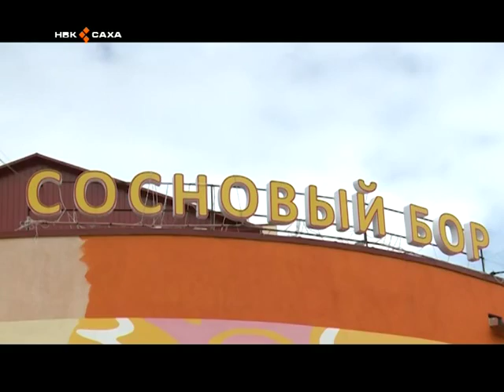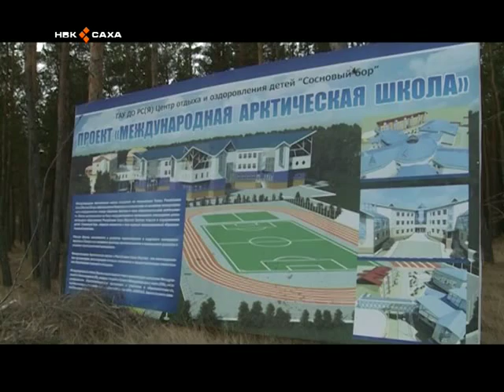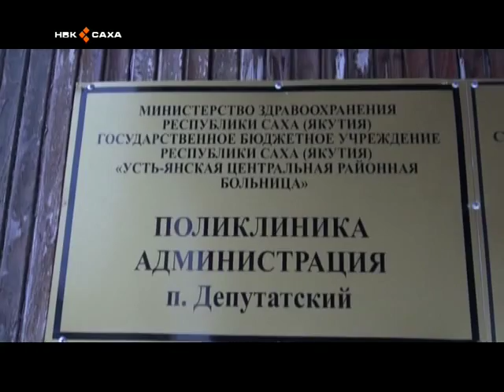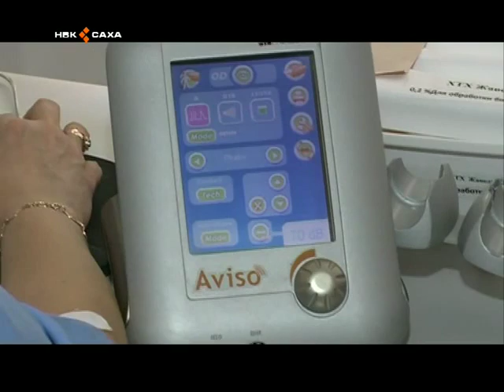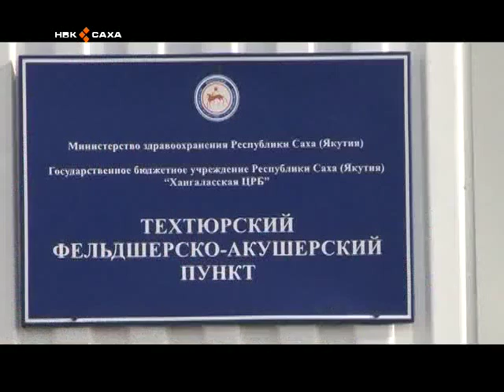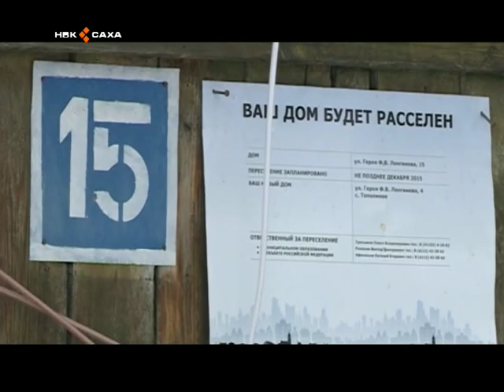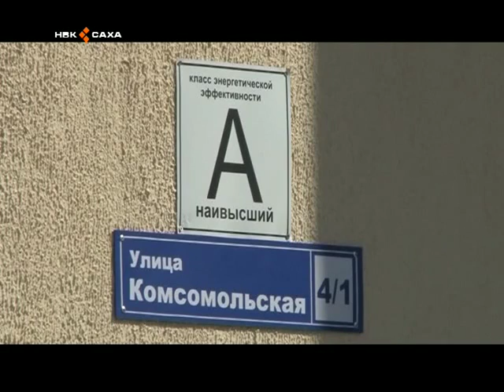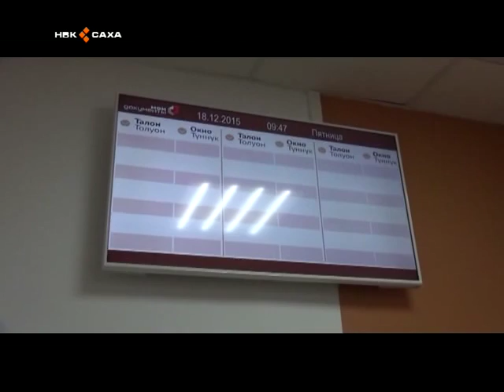Об актуальном с премьер-министром